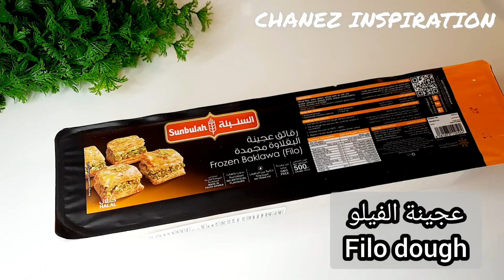THE MOST AMAZING & DELICIOUS TURKISH BACLAVA 💯👌 IN10min‼️ WITH THE SECRET TO STAYING CRUNCHY🤩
Filo Baklava ‼️ 🍯👌 Make it in the blink of an eye
WELCOME TO CHANEZ INSPIRATION

Today we are going to make a wonderful baklava with filo dough
A brick beyond imagination and an economical way ⬅️ to put the filling
AND the SECRET to staying crunchy for a long time  💯👌🤩

     IS : HONEY WITHOUT BLOSSOM WATTER

All this in today's video ❤ an easy recipe

👍PLEASE Click on the like button to contribute ⬅️ to post the recipe

baklava tarifi,baklava nasıl yapılır,baklava yapımı,fıstıklı baklava tarifi

🙏S'il vous plais contribuer a la publication de la recette en cliquant sur j'aime 👍

وصفات.شناز
أم.وليد
مطبخ.أم.لجين
شاف.وليد
حلويات.إقتصادية.وراقية
هشام.للطبخ
سميرة.dz
samira.dz
lina.télévision
يوميات.أم.سامي
chanez.lifestyle

كيف أحضر غراتان باذنجان . طبق باذنجان . وصفة باذنجان
ن
وصفات شناز  أكلات شناز شناز_أنسبراسيون شناز مطبخ_شناز  حلويات_أم_وليد  وصفات أم وليد بقلاوة_هشام هشام كوك
how to make eggplant recipe  eggplant oven